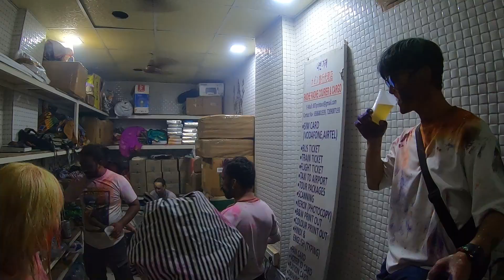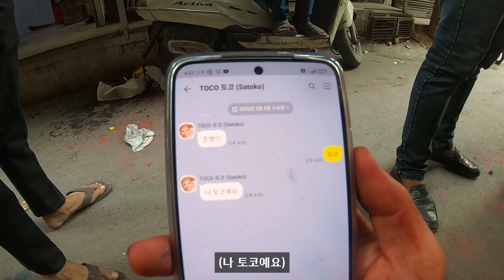🇮🇳 재정신으로는 버티기 힘든 인도의 홀리축제 [인도여행 26]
감사합니다
늘 행복한 여행 되세요 🇮🇳
카메라 :  gopro 7
음악 : @bgmpresident ​@heeingsmusicdiary212 @naejangtang7413
우디 후원계좌
농협 /예금주 : 이준명
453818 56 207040